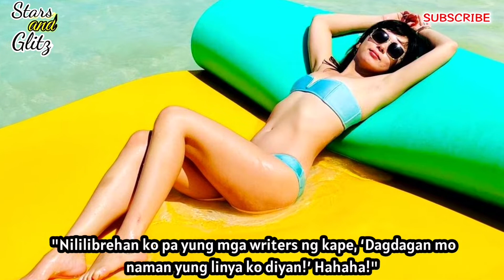BEAUTY Gonzalez is now 31 and we envy her super slim figure✨STARSandGlitz